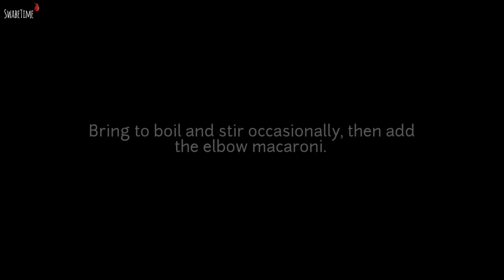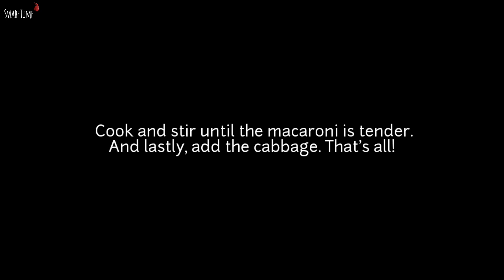CHICKEN SOPAS | CHICKEN MACARONI SOUP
Learn how to cook delicious CHICKEN SOPAS | CHICKEN MACARONI SOUP by following few easy steps!

Watch this video and try this dish at home!
The complete list of ingredients is at the last part of the video.

While I don't have exact measurement for my ingredients, I let my senses help me to  create dishes that are based and adjusted according to my taste.

You don't need to be a Pro to eat good food, or eat a food that you like or crave for. You just have to explore in the kitchen! Go guys, you can do it!

Watch the entire procedure of cooking.

Allright, SwabeTime!!

watch out for more mouth-watering video uploads!